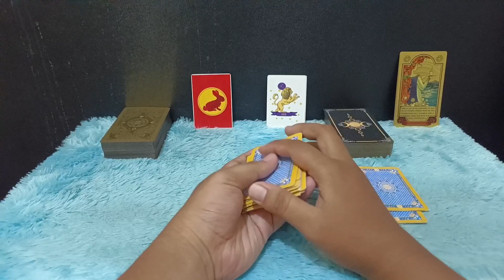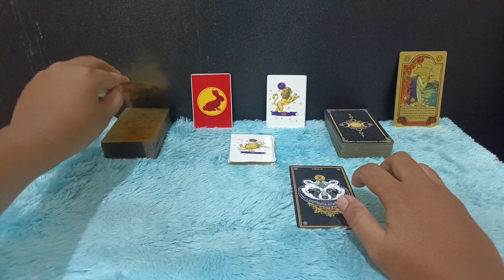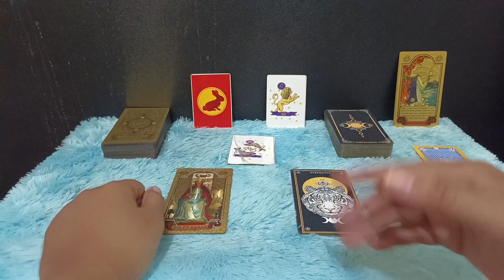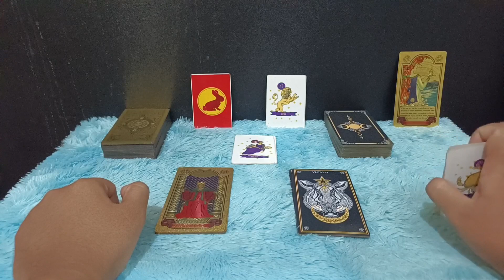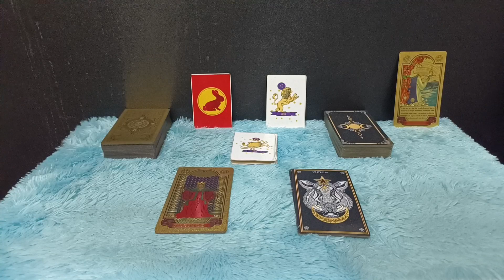ZODIAK YANG BERUNTUNG HARI JUMAT 14 JULI 2023 LENGKAP DAN AKURAT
Ini adalah zodiak yang terprediksi beruntung hari Jumat 14 Juli 2023
6 zodiak ini memang potensinya sangat beruntung sekali pada hari ini

Urutan 12 Zodiak Beserta Tanggal dan Bulan Lahir:

1. Capricorn (22 Desember - 19 Januari)
2. Aquarius (20 Januari - 18 Februari)
3. Pisces (19 Februari - 20 Maret)
4. Aries (21 Maret - 19 April)
5. Taurus (20 April - 20 Mei)
6. Gemini (21 Mei - 20 Juni)
7. Cancer (21 Juni - 22 Juli)
8. Leo (23 Juli - 22 Agustus)
9. Virgo (23 Agustus - 22 September)
10. Libra (23 September - 22 Oktober)
11. Scorpio (23 Oktober - 21 November)
12. Sagittarius (22 November - 21 Desember)

Dapatkan Layanan Zodiak Harian :

1. Konsultasi
2. Astrology Ramalan Zodiak
3. Ramalan Garis Tangan
4. Pendalaman Sifat Dan Karakter
5. Ramalan Shio Bulanan Dan Tahunan